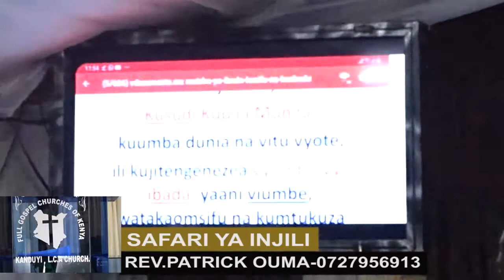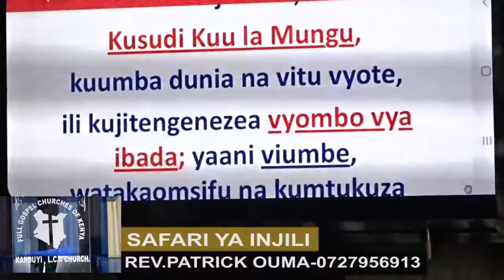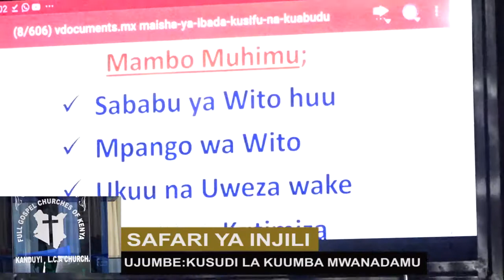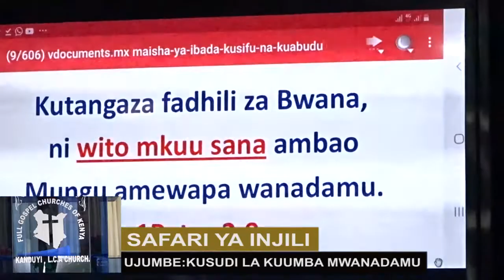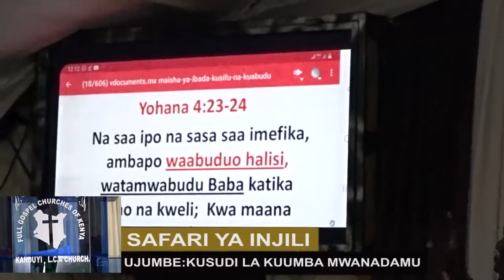KUSUDI LA MUNGU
FULL GOSPEL CHURCHES OF KENYA LCA KANDUYIU